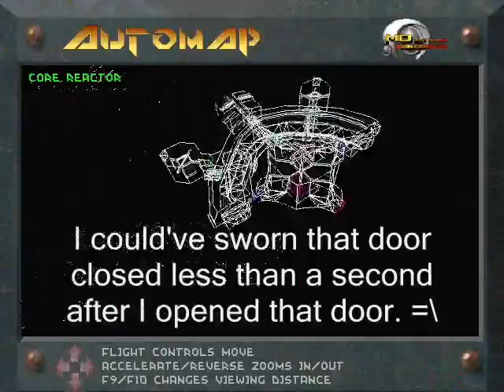Descent Vignettes Secret Level 2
If you can manage your way into this secret level, you should be proud that you've came this far.  In this level, smart and mega missiles are quite abundant here, and...well, along with eccentric moments as you cruise through this level.  Oh, and it is not wise to destroy the reactor early in this level...because if you do...well, all I can say, really, is grab the blue key fast, then rush to acquire the red key and get the hell outta there.  Not like you'll get anything out of it, really.

Anyway, in this campaign, compared to the original 27 levels of Descent 1, most of the theme involves aesthetic, complexed rooms.  The layout is unlike any other level you've seen (assuming you never played The Enemy Within for Descent 2).  The levels are short though, and it's called 'Vignettes' for a reason.  For truly skilled pilots, this is one masterpiece that is definitely worth your time, despite the harsh challenges you'll encounter throughout certain levels.

Descent Vignettes is created by Darkflamewolf, also with the help of Pumo and Sirius.